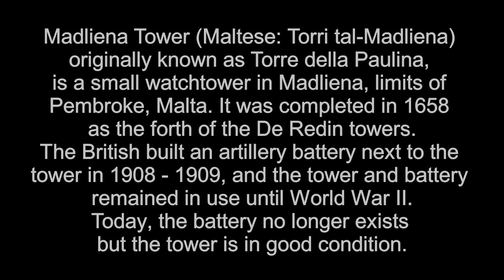Madliena Tower Malta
Madliena Tower (Maltese: Torri tal-Madliena), originally known as Torre della Paulina, is a small watchtower in Madliena, limits of Pembroke, Malta. It was completed in 1658 as the fourth of the De Redin towers. The British built an artillery battery next to the tower in 1908–1909, and the tower and battery remained in use until World War II. Today, the battery no longer exists but the tower is in good condition.
Source: Wikipedia